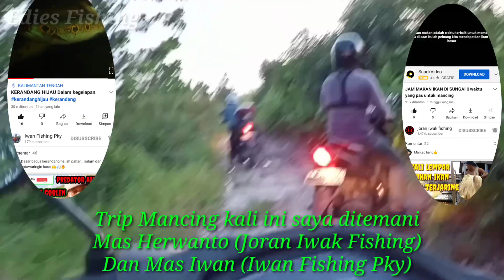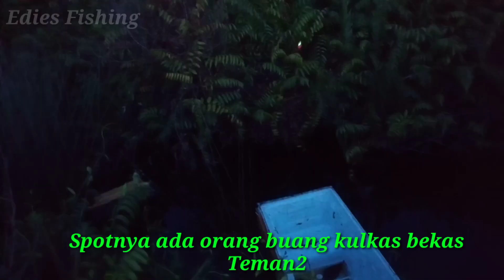Mancing Ikan Predator Malam...Dirawa Air Hitam Kalimantan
Salam sejahtera dan sehat selalu buat teman2 semua 🙏🙏🙏

Trip Mancing kali ini saya di temani mas Herwanto (Joran Iwak Fishing)
Dan Mas Iwan Santoso (Iwan Fishing Pky)

Target Ikan Predator Malam...
Saksikan saja vidionya ya teman2 semoga terhibur 🙏🙏🙏
Salam strike dari Kalimantan 🙏🙏🙏